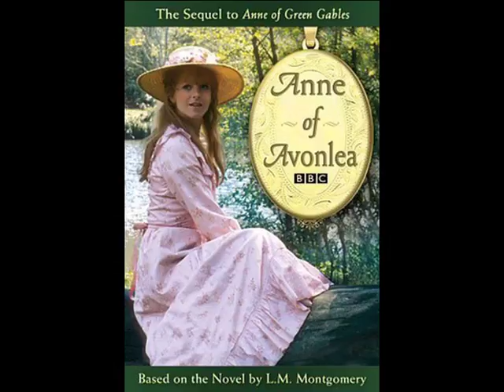"История Энн Ширли" Л.Монтгомери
Самого волшебного времени суток! В видео упомянуты следующие книги Л.Монтгомери из серии "История Энн Ширли".

"Энн из усадьбы Зелёные крыши" Люси Монтгомери
"Энн в Эвонли" Л.Монтгомери
"Энн в Редмонде" Л.Монтгомери
"Энн в Саммерсайде" Л.Монтгомери
"Энн в бухте Четырёх Ветров" Л.Монтгомери
"Энн в Инглсайде" Л.Монтгомери